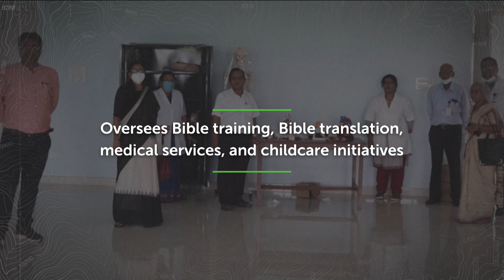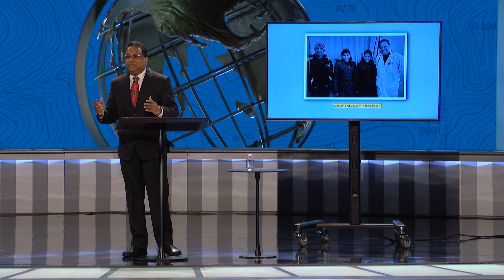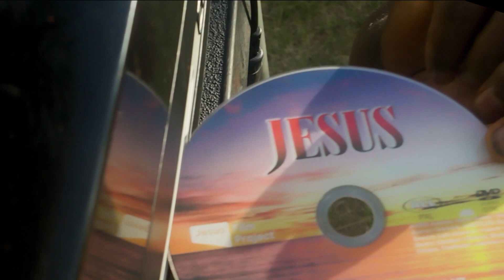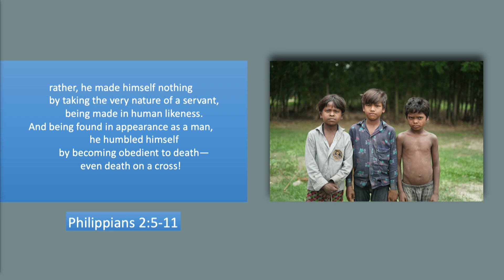Alex Philip, MD - Plenary Session: Sacrifice and Service | M3 2023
Alex Philip, MD
Executive Director, New India Evangelistic Association (NIEA)

Sacrifice and Service
The importance of building around Christ’s humbling of Himself.  Understanding that service commences with the giving up of what could be ours.  There is immense assistance medical service can be among the economically backward, displaces and marginalized.

The Mobilizing Medical Missions (M3) Conference is designed to bring together doctors, nurses, dentists, and other healthcare professionals and students, as well as anyone who has a desire to use their skills to meet pressing global healthcare needs.